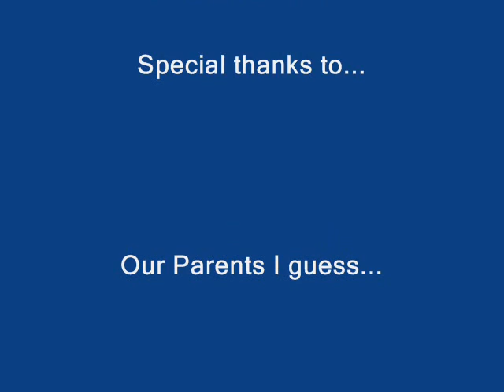Cliff Jumping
Me and luke On another Adventure, this time we're cliff jumping! it may not seem high, but it is, and anyone willing to say its not, i would like to see them jump it.